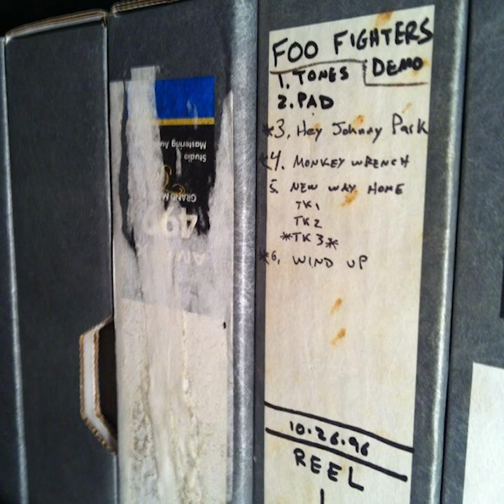Foo Fighters - My Poor Brain (Demo - 1996 w/ William Goldsmith)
1996 demo of "My Poor Brain," recorded by Dave Grohl, Nate Mendel, Pat Smear and William Goldsmith at Laundry Room Studios.